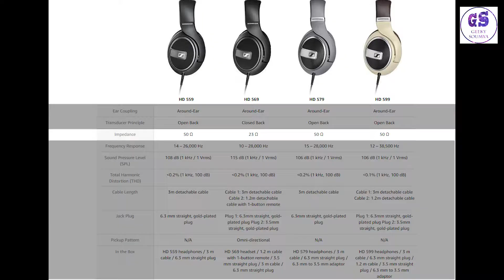Headphone Amplifier Explained | Why Headphone Amplifier Is Important?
Hello Friends, Today in this video episode I am talking about Headphone Amplifiers. what is headphone amplifier? How Does Headphone amplifier work?